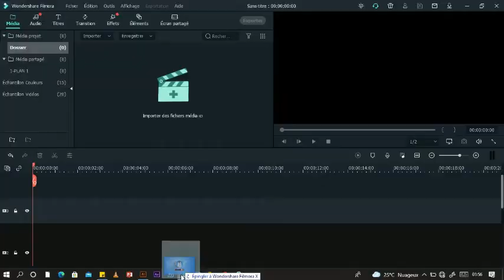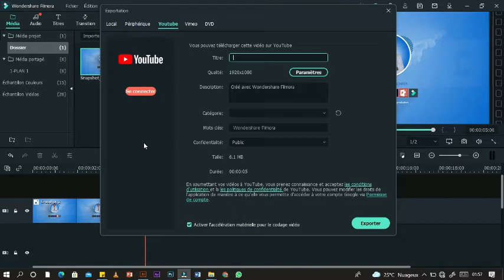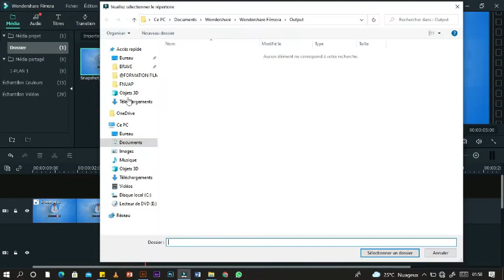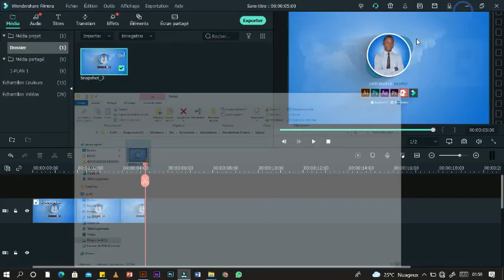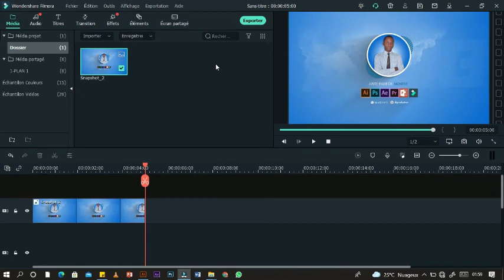Formation en montage vidéo avec filmora. Jour 14 : l'exportation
Salut familly, très ravis de se revoir une fois de plus sur cette nouvelle vidéo dans laquelle nous allons Apprendre avec le logiciel filmora le montage vidéo amateur comme professionnel.

Les vidéos concernant chaque fonctionnalité de se logiciel seront faites progressivement.